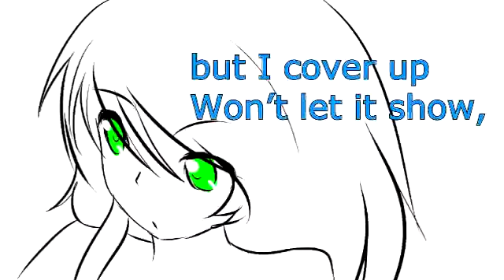Heart attack by demi lovato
Hi guys hope you guys love this video if you want more songs then notify me on:

Alex San Juan music